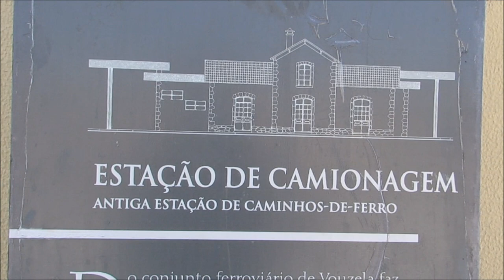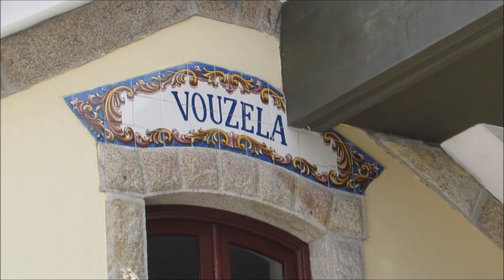Fui passear em Vouzela não deu certo - Minha vida em Portugal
Fui passear em Vouzela para conhecer, não deu certo. É uma cidade do distrito de Viseu, muito simpática e pequenina, mas estava em obras o centro todo da cidade então não consegui fazer o vlog... Um dia desses volto lá!